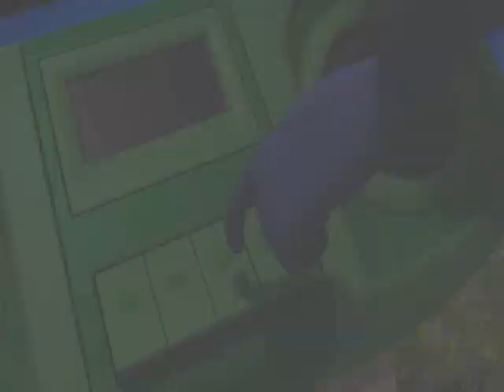Gummy Bear Aerobic remix video teaser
i edited the video/mix